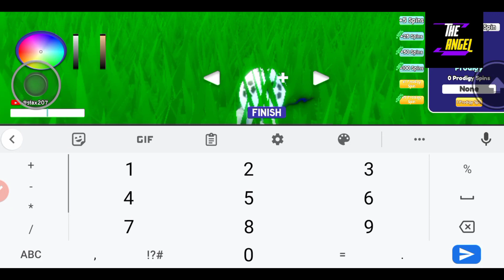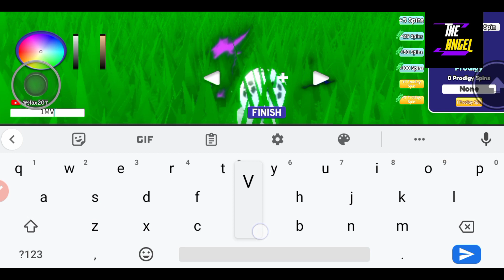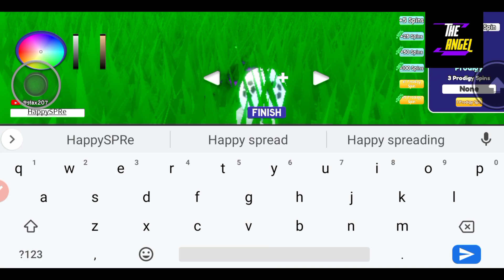STRIKER ODYSSEY CODES || STRIKER ODYSSEY CODES JUNE 2023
Guys Today I have new and working codes of your favorite game striker odyssey. Watch it full and here is some more data about what you search:

1- striker odyssey codes
2- New striker odysseycodes
3- roblox striker odyssey codes
4- working codes striker odyssey
5- roblox striker odyssey codes 2023

Thanks